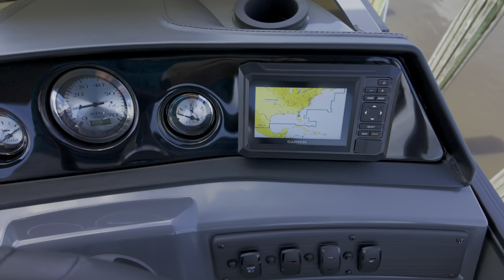For Sale: Bennington 20SSB ETWR4881E424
Introducing the 2024 Bennington 20SSB, a versatile and stylish pontoon boat designed for both leisure and performance. Measuring 21' 11.5" in overall length with a pontoon length of 20' 4" and a deck length of 20' 6", this boat offers ample space for up to 12 passengers. With a beam of 8' 6" and a pontoon diameter of 25", stability and comfort are guaranteed on the water.

Powered by a 115 HP 4 Stroke VMAX SHO engine, the 20SSB features a single outboard configuration with a fuel capacity of 23.9 gallons. The Express Performance Package ensures optimal performance, making it suitable for various water activities. The boat's hull weight is 2,020 lbs, providing a balance of durability and maneuverability.

The 20SSB comes with a range of standard features including a sun pad lounge with storage compartment, transom fuel tank, Bennington deluxe flush mount speakers, SX style reclining helm chair, and the new serene soft touch base vinyl with Simtex accent. Additional features include stainless steel black rimmed cupholders, lighted gate glides, dura frame seat bases, fire extinguisher, kidney-shaped table, chaise lounges, and stern storage compartment.

Externally, the boat boasts 25" pontoons, 6" stainless steel cleats, anodized raised rails, crystal cap series logos, a deep-step stern boarding ladder, full-length extruded anodized skirting, and a quick-release 10' bimini top with SurLast embroidered boot and trailering struts. The streamlined rail system, SurLast mooring cover, and integrated docking and navigation lights enhance both functionality and aesthetics. The console features a courtesy light, custom sterling gauge package with fuel, tachometer, and trim gauges, an hour meter, polished steering wheel, rocker switches with dash mount breakers, sealed Deutsch connectors, an all-in-one Kicker stereo system (KMC45), 12-volt receptacle USB A/C, locking side access console door, new S series console, and new Ironwood dash accents. The 20SSB is backed by an industry-leading factory-backed lifetime structural and deck warranty, along with a 10-year bow-to-stern warranty, ensuring peace of mind for years to come. Optional trailer available for $6494.